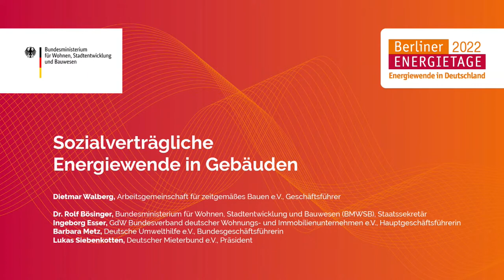ENERGIETAGE 2022 | Vorträge | 1.11 Sozialverträgliche Energiewende in Gebäuden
Die Energiewende in Gebäuden stellt vor allem im Bestand eine anspruchsvolle Herausforderung dar, bei der technische Fragen vielfach im Fokus der Diskussion stehen. Die Veranstaltung des neuen „Bundesbauministeriums“ hingegen legt den Schwerpunkt auf Fragen der Bezahlbarkeit und des sozialen Ausgleichs, ohne die eine Klimaneutralität des deutschen Gebäudebestandes nicht realisierbar sein wird.